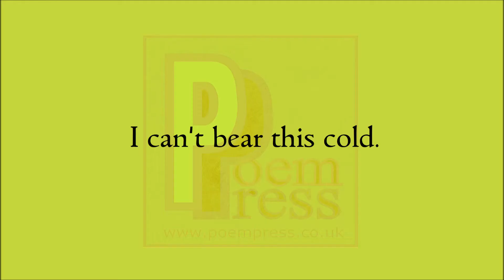Cold poem by Poem Press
Cold poem

I can't bear this cold.
Frozen fingers.
Movement slow.
Trying to stay positive
In this bitter low.
I want out of this cold
Yet it just won't warm.
I am tired of these winter blues.
I want spring to come.
Because this constant cold
Is driving me beserk.
Let me out of this cold.
Let me into the warm.